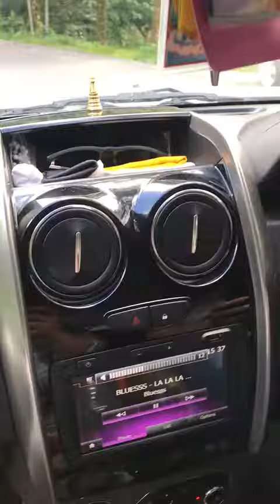lil buddha on the beat...